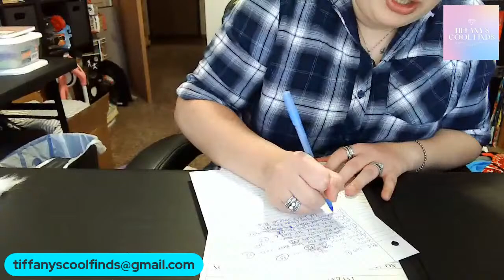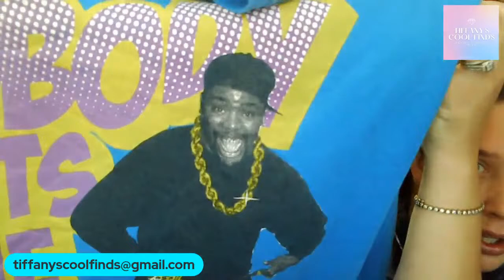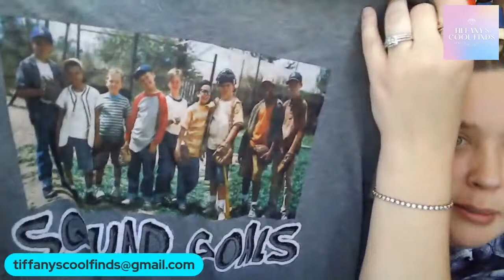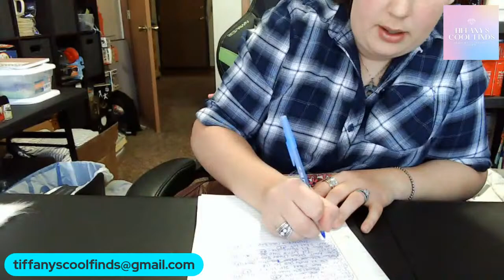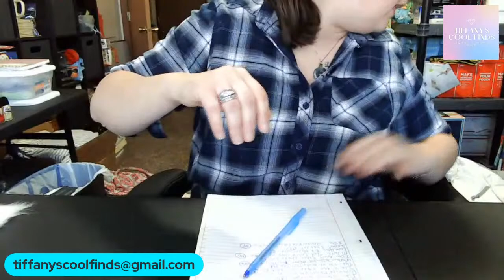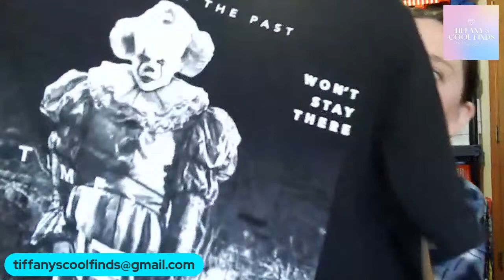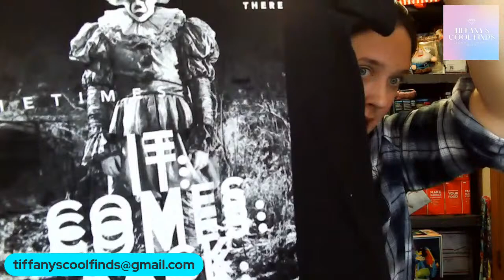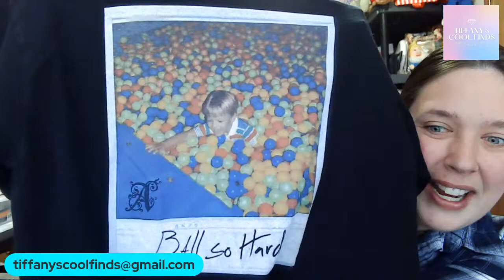Clothing Auction & Buy It Now Claim Sale!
Shipping is not included and will be added to your PayPal Invoice.